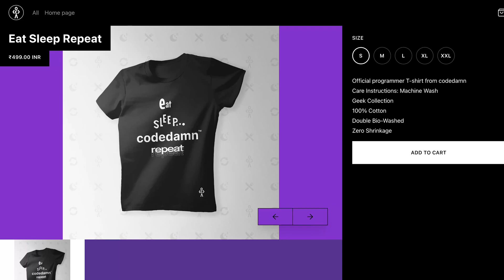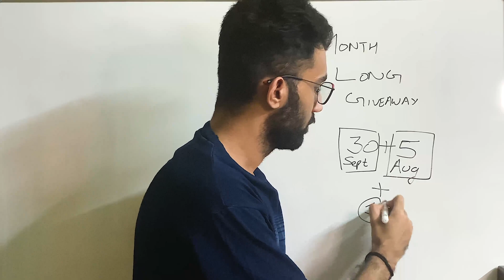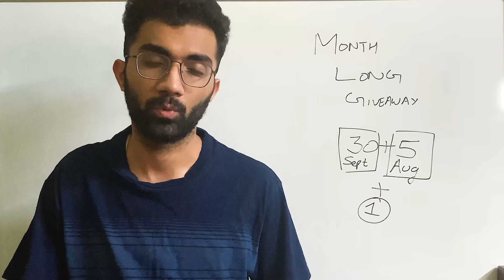MONTH LONG DEV T SHIRT GIVEAWAY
I'm giving away 1 codedamn t shirt everyday to 1 person who will comment on the latest video on the channel. I'll randomly heart the comment and then you'll have to reply with your email under that comment.
This will be a month long event starting from today till the end of September.

I'm Giving Away codedamn T Shirts Everyday! Here's How to Get Them